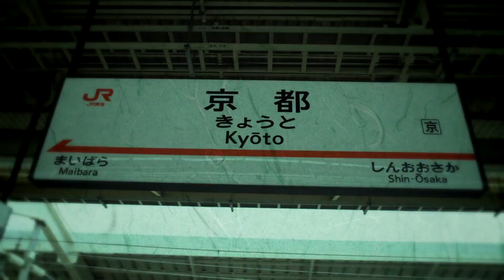【合作】Alice Kyoto Zone 【Alice zone × 京都駅】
動画:Urban Park Lover
ついにMADデビューだそうです!!

ーー素材提供・使用ーー
東海道新幹線　京都駅　001　看板       マンハッタン様   PhotoACより

深刻な素材不足で助けられました。ありがとうございます。567が収まったらまた京都に行きたいです。